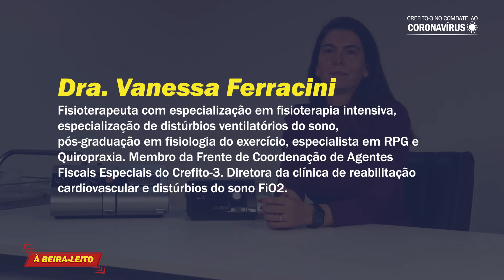AOS: Acessórios - parte 2 | À BEIRA-LEITO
Bem-vindos à websérie “À beira-leito”, uma série de vídeos produzida pelo Crefito-3, que tem um objetivo pontual, de caráter emergencial: proporcionar orientações práticas e rápidas para fisioterapeutas sem vivência em UTIs, mas que foram contratados para reforçar as equipes de terapia intensiva durante a pandemia da Covid-19.

A websérie será composta por vídeos curtos, apresentando orientações aos profissionais que, ou já estão, ou que, em breve, estarão, na linha de frente da assistência durante a pandemia.

Tema da aula: "AOS: Equipamento - parte 2", com Dra. Vanessa Ferracini.